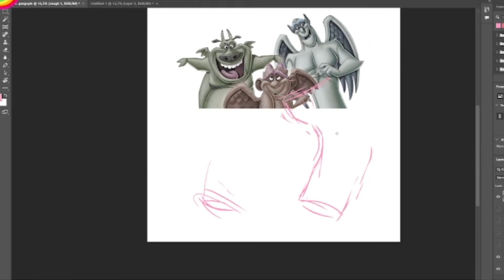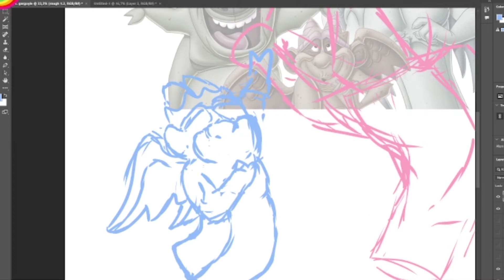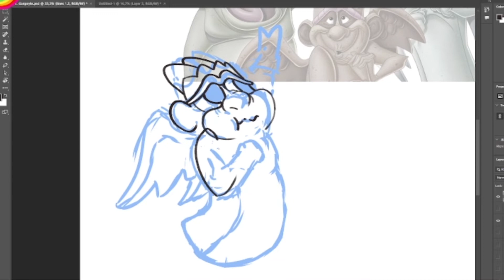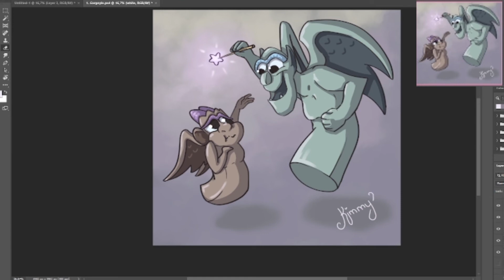Day 1 gargoyle of Inktober 2022 ~ Drawing my childhood animations ~ Digital Art ♥*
Drawing for Inktober, although I'm drawing digitally & not black & white, I still wanted to try & draw the whole month with the given themes*
I'm going to try again to make almost like a story from the themes as we continue, even if it may not make sense, but it'll be fun!*

I usually stream my drawing through the day*
Would appreciate if you drop by to say hi & support me ♥*
 ~ Kimmy_Cub ~
(CuteKimmyCub)*

Doing some digital art on my drawing tablet in Photoshop, love to draw cute stuffies, such as Chibi's, kitties, unicorns, princesses and possible comics or such, hehe*
Still trying to improve my art skill & styles as well as my editing skills, sowwy x.x* ♥*

*meouw meouw*